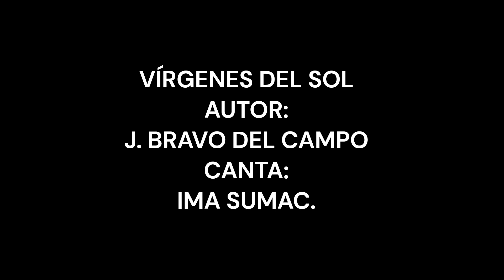VÍRGENES DEL SOL CANTA IMA SUMAC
AUTOR: J. BRAVO DEL CAMPO.